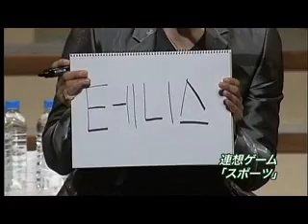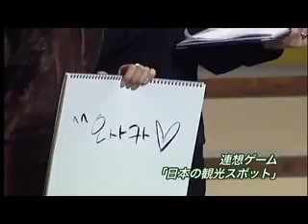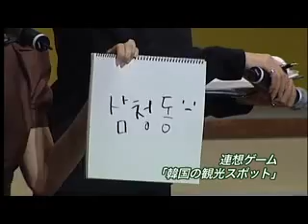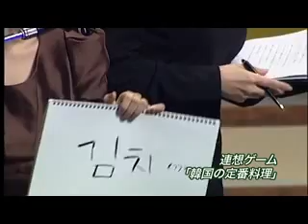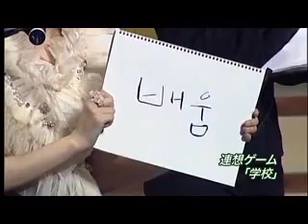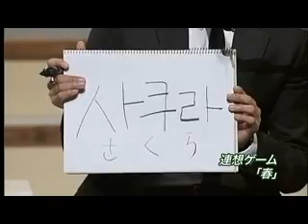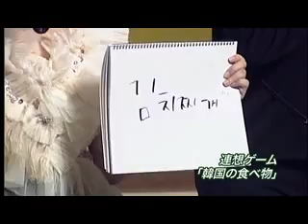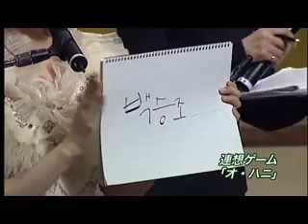05.03.2011 ♥ Happy 2nd Anniversary Playful Kiss Fanmeeting @ Osaka ♥